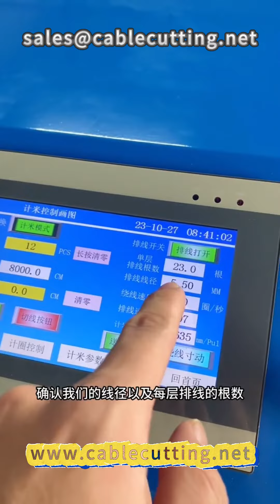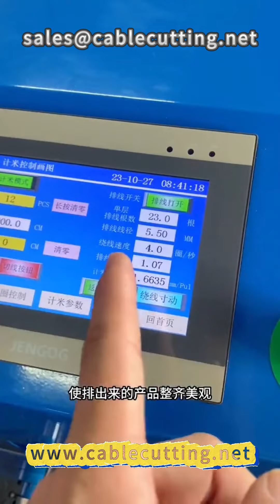Automatic meter winding machine winding machine wire processing wire and cable network cable